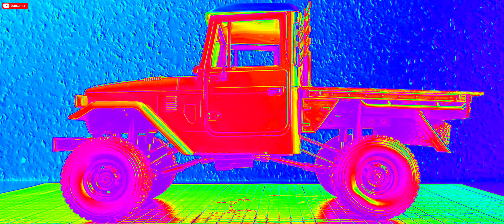FJ45 WPL C44KM "Metal Kit" Part I Time Lapse Built